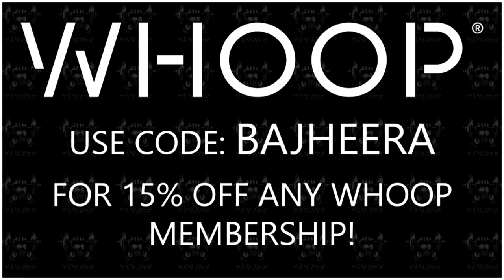New World: Level 60 Character Update (#3) - Great Axe / War Hammer / Hatchet PvP Build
New World: Level 60 Character Update (#3)
Great Axe / War Hammer / Hatchet PvP Build
What to Do at Level 60 in New World?

NEW WORLD

EXPLORE. BUILD. CRAFT. BATTLE.
Explore a thrilling, open-world MMO filled with danger and opportunity where you'll forge a new destiny for yourself as an adventurer shipwrecked on the supernatural island of Aeternum. Endless opportunities to fight, forage, and forge await you among the island's wilderness and ruins. Channel supernatural forces or wield deadly weapons in a classless, real-time combat system, and fight alone, with a small team, or in massed armies for PvE and PvP battles—the choices are all yours.